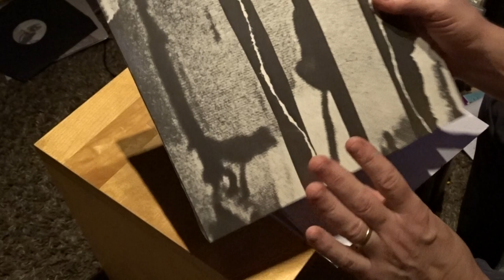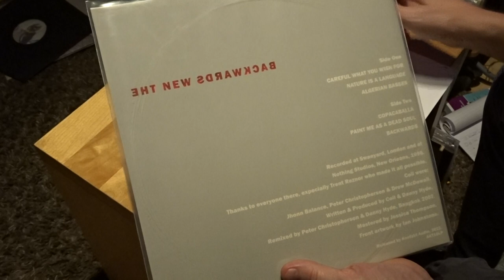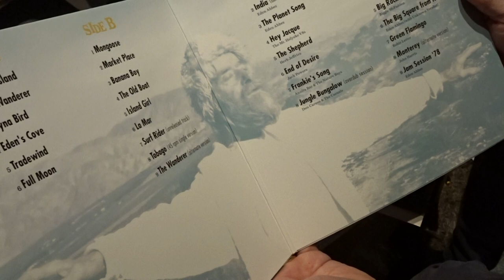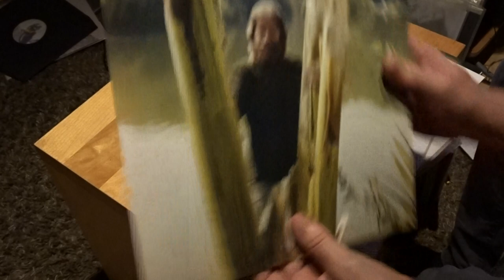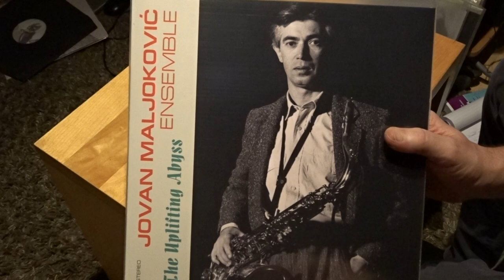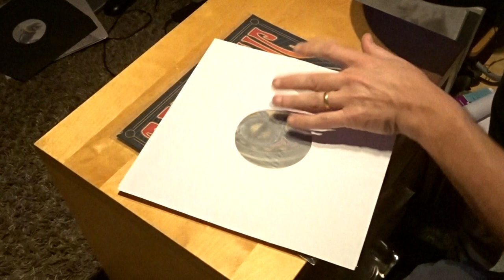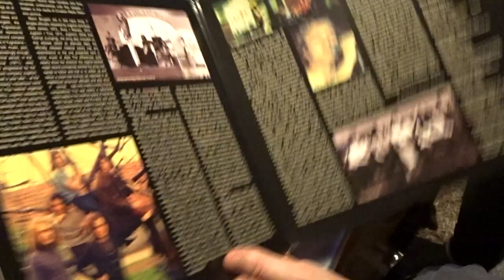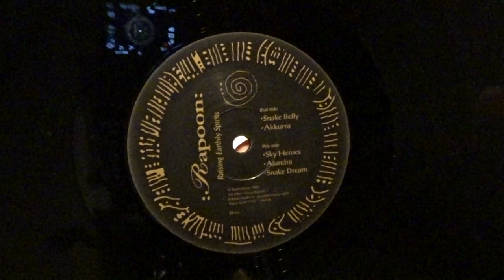Coil, Rapoon, from the label Everland, Kontakt audio. Den Bosch 5